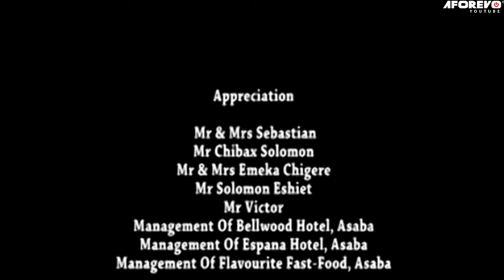How This Guardian Angel Protected This Crippled Prayerful Girl Will Make u Trust God-Nigerian Movies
Adaora (Chizzy Alichi) is a smart girl who mixes school with pleasure just to make ends meet. Everyman that crosses her path she has just one intention to get money off them. Her antics continued until she met Emeka who also has his games up his sleeves. What will her end be?

First-ClassTV#nigerianmovies#CANADA#JAMAICA#USA#UK#TRINIDADANDTOBAGO#africannigerianlatestmovies#ruthkadiri247